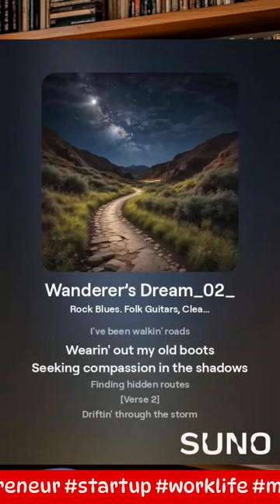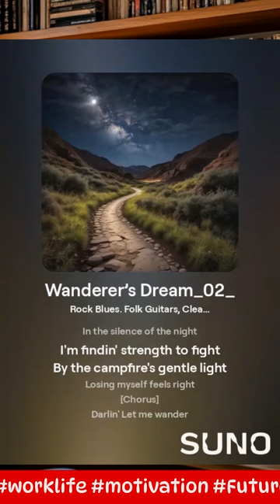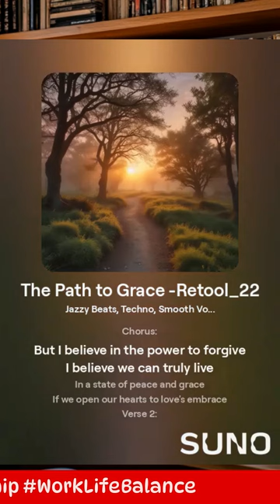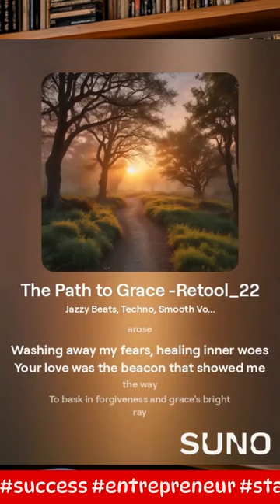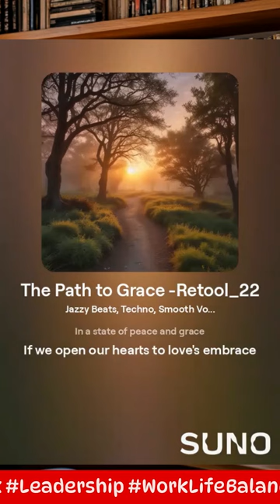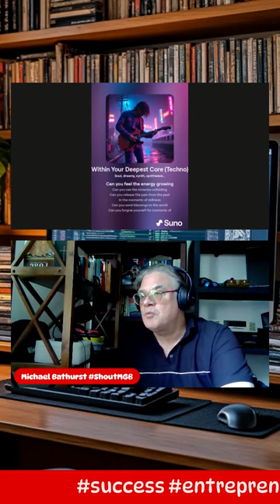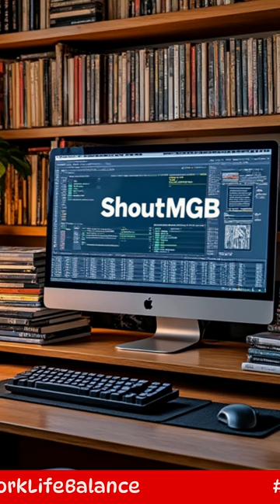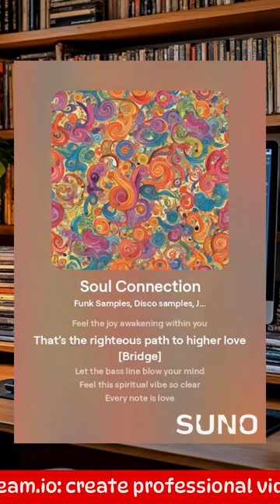suno & udio ai music & nfl fantasy football insights oct 22 2024 22 Oct 2024 restream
Quarterbacks:
Sam Darnold and Jared Goff were highlighted as good starts, suggesting they might be facing defenses that have been generous to QBs or are in a position to need to throw a lot, possibly due to game script or their team's defensive woes.
Running Backs:
Kareem Hunt seems to have been a good play, likely due to a favorable matchup or an expected increase in volume or efficiency.
JK Dobbins was a mixed bag in discussions; however, his involvement in the passing game might have been seen as a plus, although some analysis pointed towards underperformance in rushing yards.
Wide Receivers:
Amon-Ra St. Brown was favored to exceed in receiving yards, indicating a matchup or role in the offense that's conducive to big plays or high volume.
Rashod Bateman got some spotlight after Monday Night Football for the Ravens, suggesting a breakout or solid performance.
Tight Ends:
David Njoku was mentioned as a hit, likely due to a good matchup against a defense weak against tight ends or due to his increasing role in the Browns' offense.
Defenses/Special Teams:
There wasn't specific mention, but typically, looking for defenses playing against teams with high turnover rates or poor offensive lines could be a strategy.

Kickers:
While not directly mentioned in the posts, kickers like Karty from a team coming off a bye against a team allowing many field goal attempts could be a sneaky good play.
Sit 'Em Suggestions:
Patrick Mahomes was surprisingly suggested to sit, possibly due to a tough matchup or expected game script, although this would generally be taken with a grain of salt given his usual high floor and ceiling.